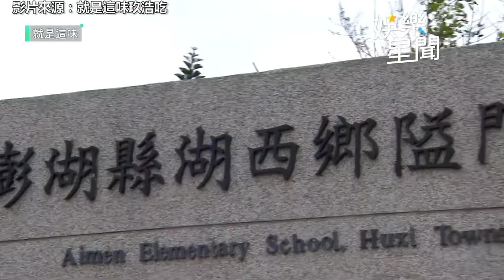江宏傑赴國小化身超嚴格教練 喊：接不到我的球就跑步【娛樂關鍵字】